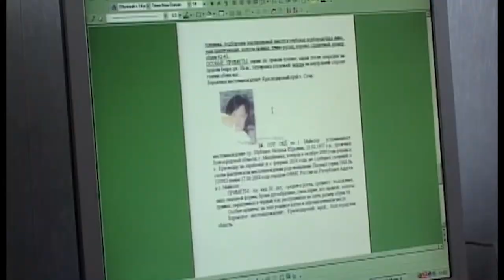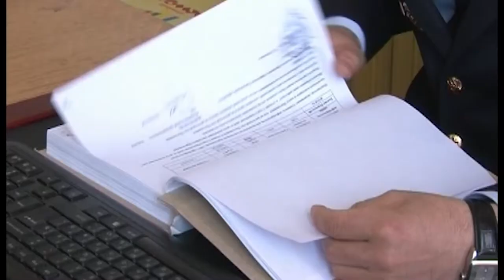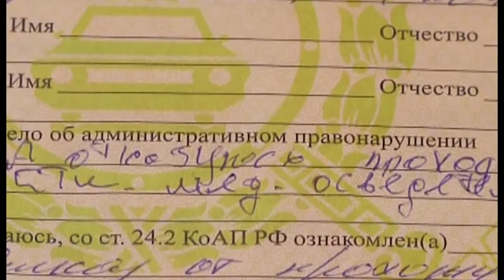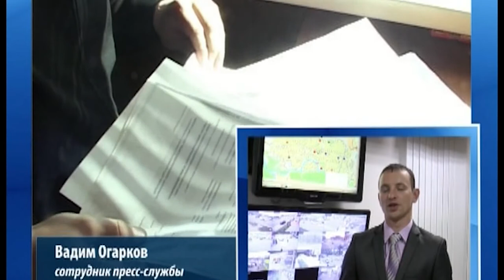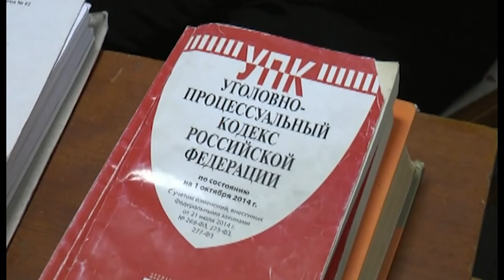24 02 2016г НОВОСТИ МВД РА x264